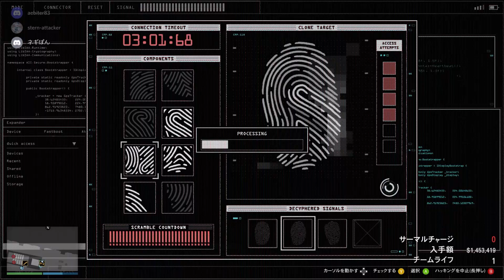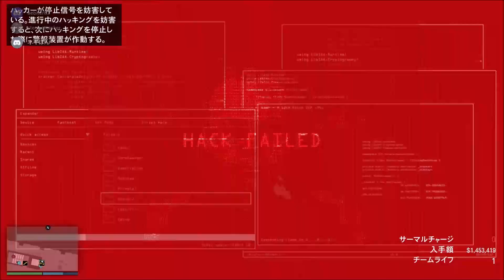[GTA]Part.6：身内とやるカジノ強盗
この動画は星光の攻撃者もといザクⅢ使いのアタックの動画となります